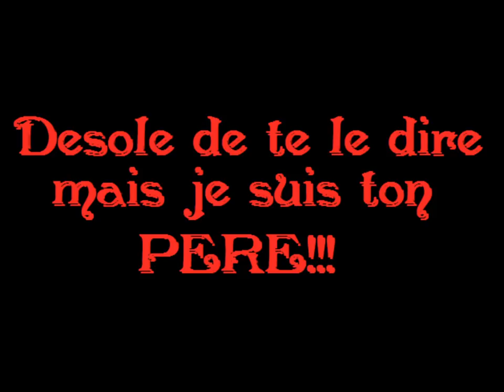Le remix de DiGiDiX| By Georgi Iliev